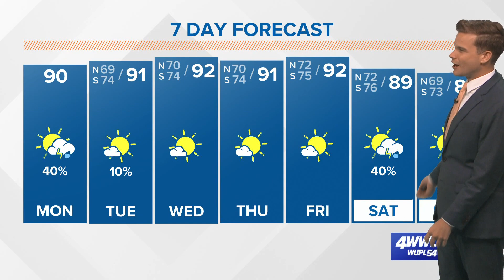Tropical Weather Update: Quiet...but could that change later this week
Currently, there are no tropical threats to the United States, but it's May and hurricane season 2022 will be here in less than a month. The official start of the season is June 1st, but that doesn't mean things can't form before that date. Since 2015, at least one storm has formed before the official start of the season.

By the end of this week all eyes will be on the western Caribbean and Central America and Eastern Pacific. We're seeing model guidance that suggest lower pressure will develop near the areas by this weekend. The big question right now is where does the lowest pressure try to consolidate and how much does it organize.

We currently have two vastly different outcomes if you view our global models. The GFS is aggressive with development, while the European model is more modest and much weaker. The difference between these two models show that we still aren't quiet sure at this point.

One possible reason for difference between the model outcomes is how they are depicting steering currents for anything that does try to develop. The GFS has a weaker high, while the European has a stronger high pressure. In reality it's hard to say which model is handling this accurately this far out, but I would say the GFS is probably being too aggressive and the trend will be toward the European model and a system moving over Central America or the Eastern Pacific. It's also possible the eventual outcome is somewhere between the models. This is normal when we're this far out (5+ days) from something potentially developing.

When you look at both scenarios it's possible that moisture from Central America/Yucatan is pulled north early next week. Now if this was August we'd be much more concerned, but the Gulf still has plenty of shear and dry air this time of year. And looking at the pattern next week, if something tries to move into the Gulf it would probably be weak. As always things change and we have plenty of time to watch things...maybe nothing forms at all!

The National Hurricane Center will begin tropical weather outlooks every six hours beginning May 15th.